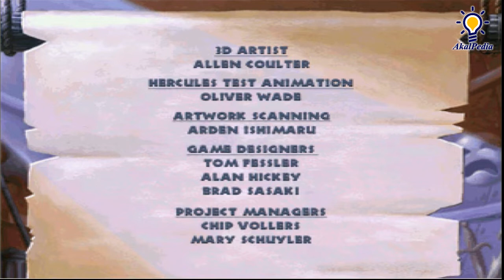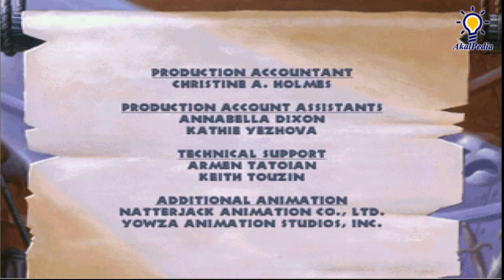Part 2 (END) Game PC Win 95 | Disney's Hercules PC Tahun 1997 GAME PLAY | Nostalgia Game Disney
Disney's Hercules PC Tahun 1997

Disney's Hercules, juga dikenal sebagai Disney's Hercules Action Game dan di Eropa sebagai Disney's Action Game Menampilkan Hercules, adalah video game platformer untuk PlayStation dan Microsoft Windows, dirilis pada 20 Juni 1997, oleh Disney Interactive, berdasarkan film animasi dari nama yang sama.

Mari Nostalgia Dengan DOS Games dan Windows '95 Game

Masih ingatkah kalian dengan game ini?

- PREHISTORIK
- PREHISTORIK 2
- THE CYCLES INTERNATIONAL GRANDPRIX RACING
- PRINCE OF PERSIA
- ALADDIN
- RIPTIDE
- JUNGLE BOOK
- DOOM 2
- LION KING
- DUKE NUKEM
- TRANSPORT TYCOON
- THEME HOSPITAL

Game-game ini adalah mungkin awal dari kita mengenal game computer. Dulu game seperti ini membuat kita “wahh…”. Kita semua terkagum-kagum memainkannya.

Namun jika dibandingkan dengan game-game PC seperti sekarang ini, beuhhh.. soal kualitas jauhh dahh…

Game-game PC sekarang udah bukan “wahh…” lagi, tapi sudah “LUAR BINASA..”, maksud ane “LUAR BIASA…”.

Kualitas gambar, jenis permainan, game-game sekarang jelas lebih variatif.

Jadi jangan dibanding-bandingin deh sama game-game sekarang.

Namun apa salahnya untuk mencoba lagi game-game yang pernah berjaya ditahunnya. Seakan kembali ke masa lalu saat memainkannya.

Mungkin banyak yang bertanya, bagaimana bisa memainkan game-game DOS di Windows 7? Jawabannya bisa bray, sis…

Penasaran?? Silahkan komen and sukrep dulu ya.

KidsTube - Kartun dan game edukasi untuk anak-anak